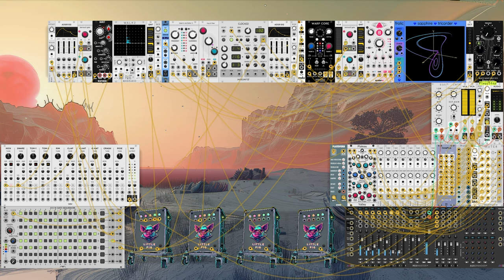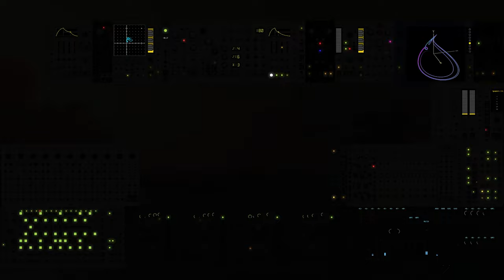Dirty Generative Pigs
Just a little noodle
If you want to mess around with this patch, you can get it in the VCV community over

    ADSR EG
    Octave
    Quantizer
    VCA
    Drum Machine
VCV: VCV Core
    Audio 2
    Frolic
    Tricorder
    GLUE
    µMAP
    AuxSpanderJr
    MixMasterJr
    Button
    Multiply/Divide
    Clocked
Erica Synths: Erica Synths
    Black WaveTable VCO
    Bright Idea
    Chromagica
    Little Pig
    Purfenator
    Seizure Trigger [Purfenator Expander]
    8 x 16 Gate Sequencer
    Cable Palette
    CVD
    EQS
    LMTR
    MUTE8
    OFFSET
    SLEW
    WALK
    WALK2
    Bernoulli Gate
    Liquid Filter
    Macro Oscillator 2
Alright Devices: Alright Devices
    Chronoblob2